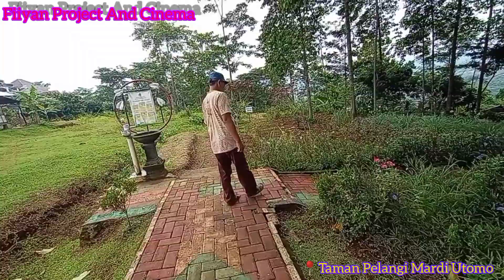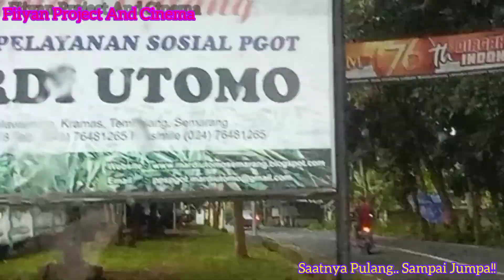Maen Ke Wisata Alam Yang Ada Di Tembalang Banyumanik!!!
Tembalang Banyumanik Ada Wisata Alam Baru!!!